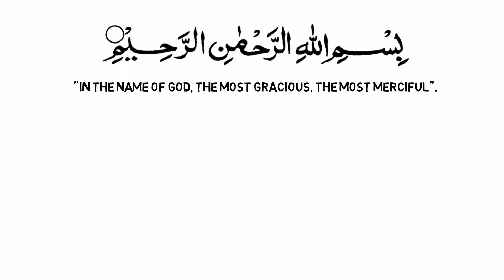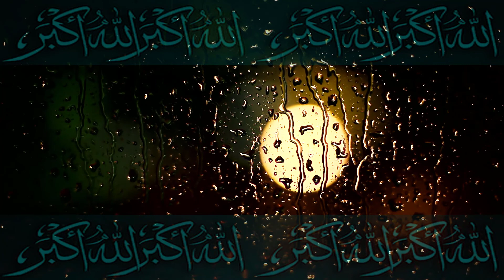Beautiful Emotional Dua Qunoot Crying Heart Touching Dua By Abdur Rahman Al Ossi | Muslim Knowledge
CREDITS AND SPECIAL THANKS TO: AWAZ